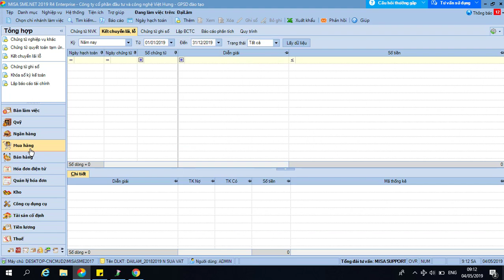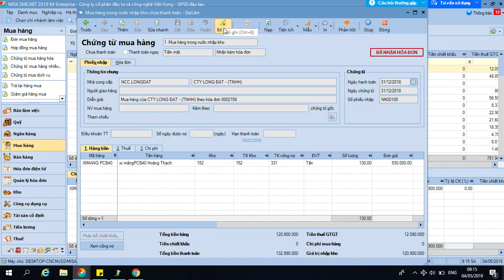Hướng dẫn cách mở sổ kỳ kế toán trong misa |Kế Toán Việt Hưng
Hướng dẫn cách mở sổ kỳ kế toán trong misa, chi tiết các bước khoá và mở sổ cho kế toán viên đang làm tại các doanh nghiệp

- Hoàn tiền: 100% nếu không hài lòng.
- Thời gian học: Vô cùng linh hoạt từ 8h30 - 23h00.
- Số buổi học: Không giới hạn.
- Giáo trình động: Cập nhật liên tục trên website.
- Chứng từ sống: Thật 100%.
- Giáo viên: 100% kinh nghiệm trên 3 năm.
- Hỗ trợ miễn phí: trọn đời.

1. Các khóa học KẾ TOÁN DOANH NGHIỆP

2. Các khóa học KẾ TOÁN HÀNH CHÍNH SỰ NGHIỆP

3. Các khóa học LÝ THUYẾT KẾ TOÁN

4. Các khóa học KẾ TOÁN THUẾ

5. Các khóa học KẾ TOÁN TỔNG HỢP

6. Các khóa học KẾ TOÁN QUẢN TRỊ